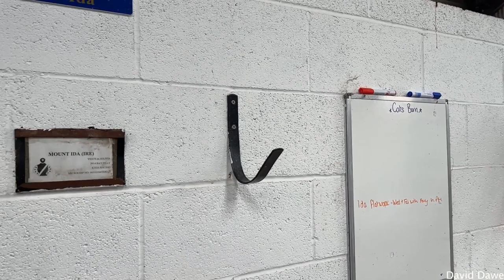THE GORDON ELLIOTT OPEN DAY SAT 17TH SEPT 22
A few clips from a very enjoyable day at Gordon Elliott's 'Open Day'
Music: David Bowies "Heroes" performed by the Roma Symphony Orchestra